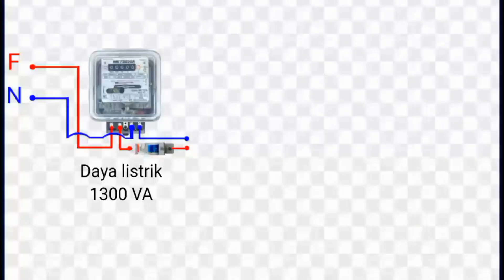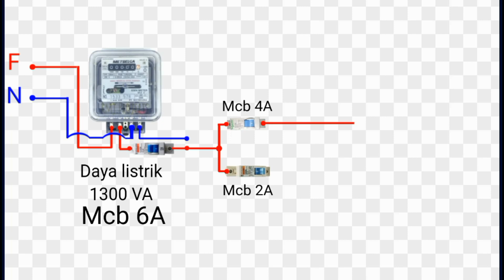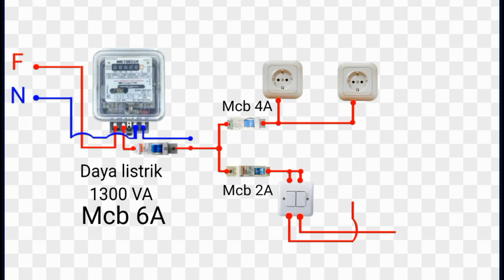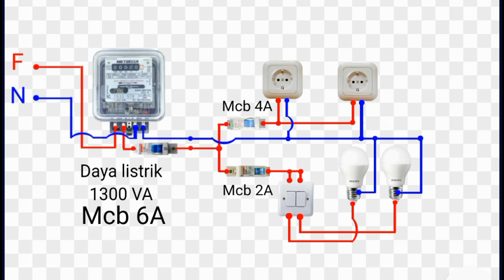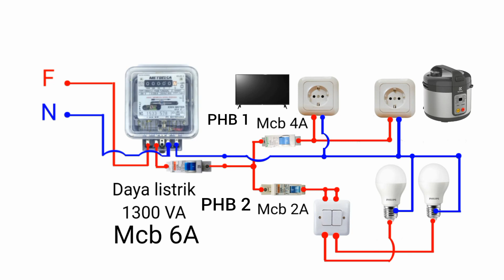Cara Pasang MCB Sebagai Panel Hubung Bagi/PHB | Berikut Fungsi Dengan Simulasi Pengawatan.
Cara pasang mcb
Video kali ini saya akan menjelaskan
Bagai mana cara pasang mcb sebagai phb berikut fungsi dan cara kerjanya. Dengan Simulasi Pengawatan.

Mohon Maaf Jika Suara Terlalu Bising
Dikarenakan saya menggunakan Mikrofon langsung dari handphonenya.

Perangkat yang di gunakan handphone honor 9 lite.

Jika dalam penyampaian informasi ini kurang jelas atau kurang dapat dipahami

Mohon beri kritik dan saran di kolom komentar.

Aplikasi editingnya saya menggunakan inshotapp.page.link

Musik di dapat dari aplikasi inshotapp.page.link

Pengisi suara saya sendiri.

Semoga bermanfaat.

Terimakasih.